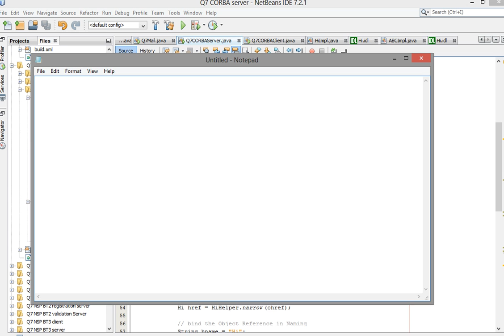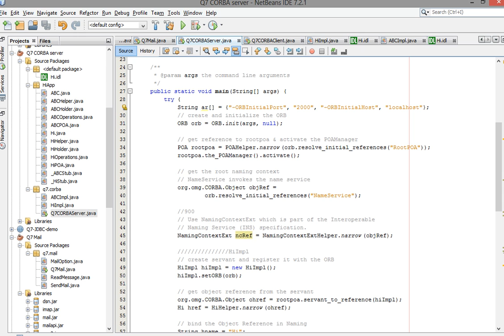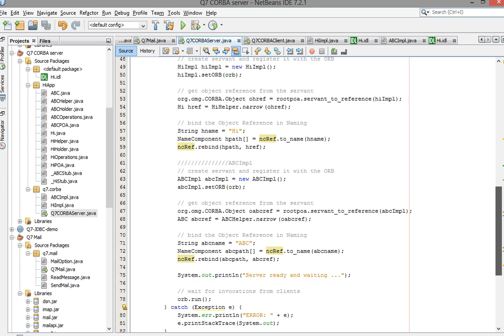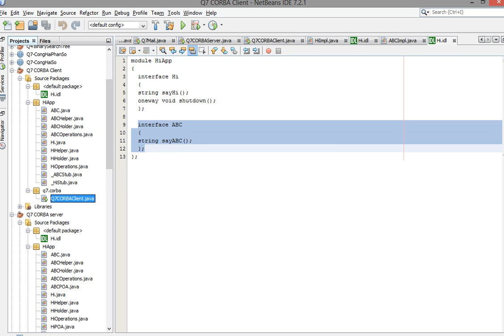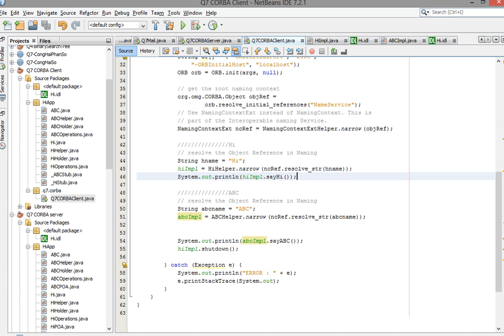java corba 4 nhieu interface